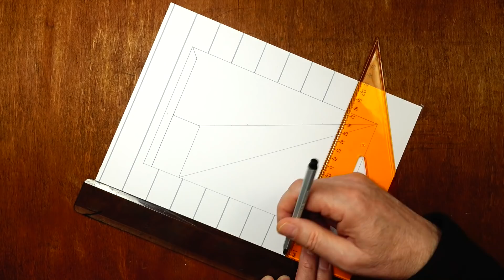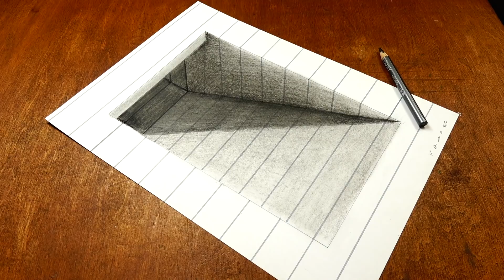Mixed Reality Tunnel Illusion - Draw A 3d Tunnel On Lined Paper!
Mixed reality illusion. Drawing 3D tunnel. Trick art  on lined paper by Vamos. How to draw tunnel illusion. Underground trick.